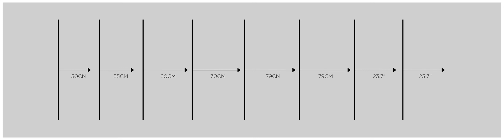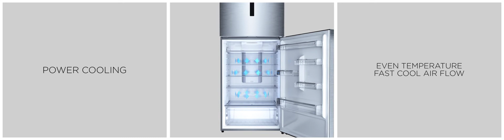The Massive Top Mount No Frost Family | Homa